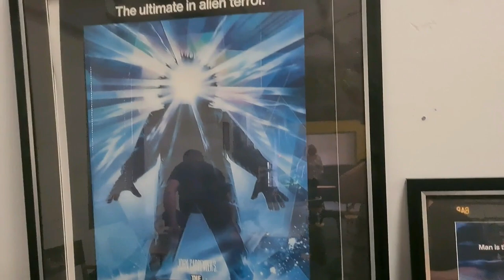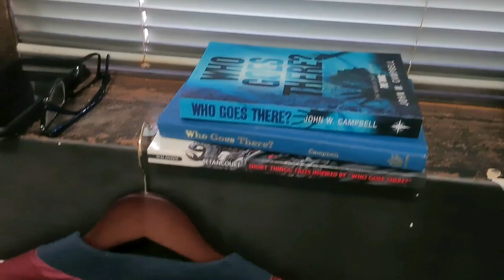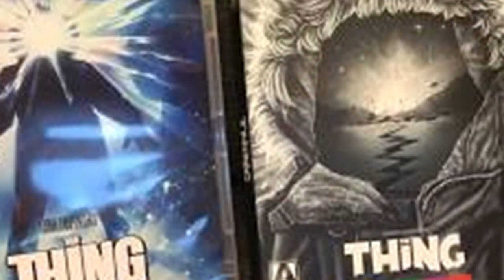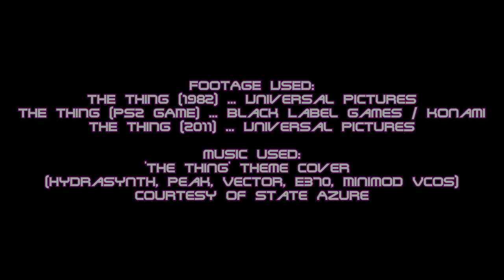Finding Outpost 31: An Interview with Peter Abbott (The Thing 41st Anniversary, LHFF 2023)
John Carpenter's THE THING was released in the United Kingdom 41 years ago today. Regarded as a pinnacle of science fiction-horror moviemaking as well as one of John Carpenter’s greatest films, the film has become a cult favourite and has developed legions of fans around the world.

Now, we all know about the joys of fandom, after all when we attended the Leeds Horror Film Festival 2023 this year, it was very much an event created by fans of horror films, for fans of horror films. However, how much of a fan are you? And how far are you willing to go in order to have the ultimate collection of memorabilia from your favourite film?

Well, allow me to introduce you to a gentleman called Peter Abbott. Peter came along to the Leeds Horror Film Festival as a special guest to share his journey and to give attendees of the festival a chance to browse (in awe, I might add!) at his huge collection on everything from John Carpenter's The Thing.

After first being introduced to the film at the tender age of nine, Peter's collection took off over the decades that followed, and at one point he even traveled to British Colombia/Alaska to visit the filming locations in 2016 ... where he also acquired some rather unique souvenirs!

Peter has now met John Carpenter on numerous occasions over the years, and has collected various signatures from various members of the cast and crew. He even appears in various bonus features/documentaries on Blu-Ray releases from Arrow Video and Turbine Media.

When I reached out to Peter to ask if he would be interested in taking part in an interview for the channel, he was more than happy to share his stories with us and discuss everything that is The Thing for this video.

So, special thanks go to Peter for taking the time to do the interview with me (especially as I was hovering around whilst he was putting out his collection on the tables!), as well as Pete Trigg and Dominic Brunt.

Additional stills photography courtesy of Ellie Smith. Additional footage courtesy of Darren Langlands

More videos from our day at the Leeds Horror Film Festival are to follow shortly! If you do enjoy this particular video, then please do leave a like and a comment, share this video with your friends across social media, and subscribe for more content like this!

0:00 - Introduction
0:35 - Watching The Thing for the first time
1:58 - Visiting the filming locations
2:48 - Meeting John Carpenter
3:14 - The Holy Grail - MacReady's hat!
3:52 - The Thing Video Game
4:22 - The Thing 2011
5:26 - Arrow Video and Turbine Media
6:23 - Conclusion, End Credits and Social Media